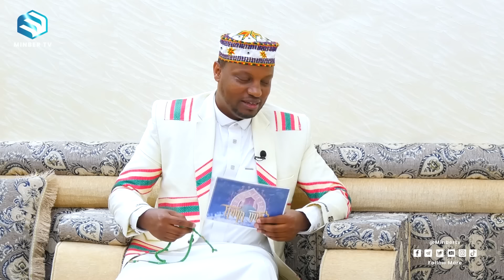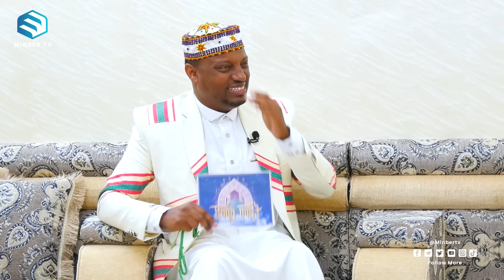ሠማያዊ ሹመት || ኸሚስ ምሽት || ሚንበር ቲቪ